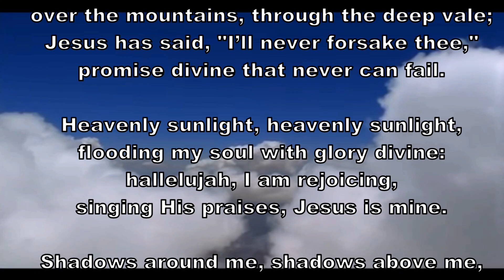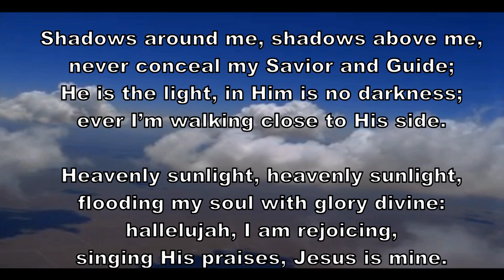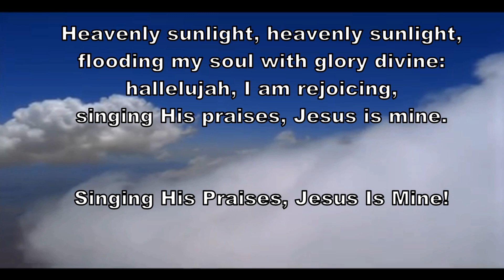Heavenly Sunshine by the Gaither's